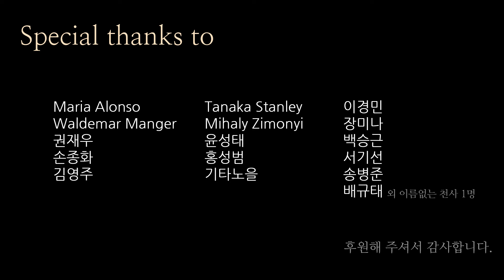L’Amour, Les Baguettes, Paris(by Stella Jang)- Ukulele Fingerstyle Cover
아래 링크에서 타브 악보를 무료로 제공하고 있습니다. 타브게시판에서 키워드로 검색해보세요. (Free TAB is available! and search for the song by its keyword.)

사용악기: 카운티스 우쿨렐레